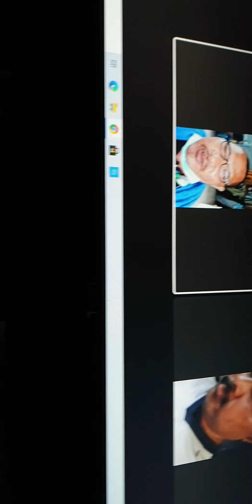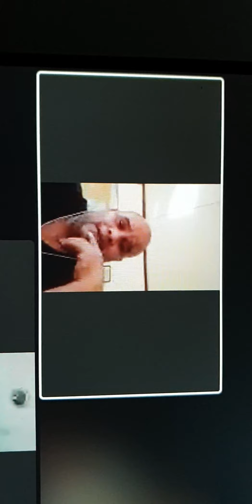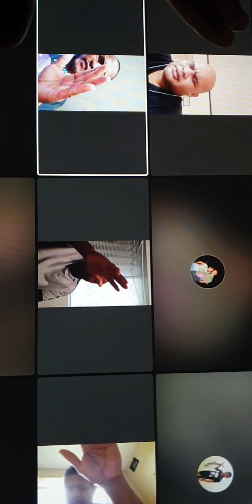Mike Gibay testimony 11.28.20